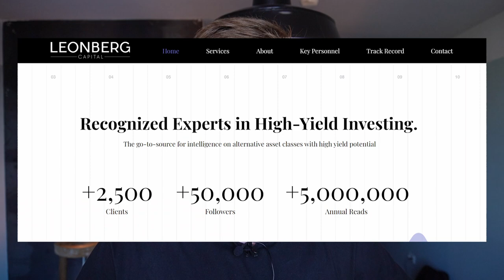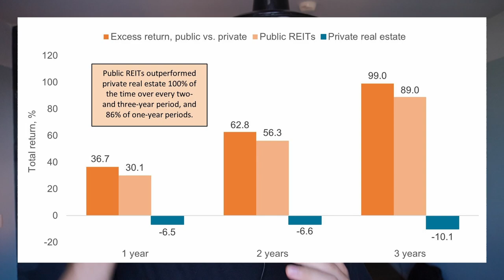Buy The Dip: 2 REITs Getting Way Too Cheap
The recent market dip has led to lots of 'buy the dip' investment opportunities in the REIT sector. Today, we look at 2 REITs that are getting way too cheap in my opinion. These undervalued REIT stocks are priced at large discounts to their net asset value and offer significant upside potential in a future recovery. They are Tricon Residential and Whitestone REIT. They are not as big or famous as Realty Income (O Stock) or Vonovia (VNA Aktie), but they are just as attractive, if not more.

Tricon Residential is not officially structured as a REIT, but it functions like one. Whitestone REIT is a retail REIT that owns grocery-anchored shopping centers in strong sunbelt markets. So both REITs are undervalued in my opinion.

This video is impersonal and does not provide individualized advice or recommendations for any specific person. Viewers/readers should not make any investment decision without conducting their own due diligence and consulting their financial advisor about their specific situation. The information is obtained from sources believed to be reliable, but its accuracy cannot be guaranteed. The opinions expressed are those of the publisher and are subject to change without notice. This YouTube channel is managed by Leonberg Research OÜ, a subsidiary of Leonberg Capital OÜ.